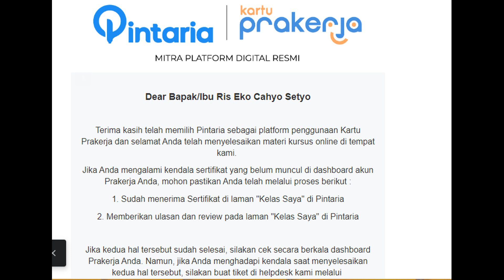YES!! Sertifikat Muncul di Dashboard Prakerja! Ternyata ini Penyebabnya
sertifikat pra kerja akhirnya muncul di dasboard prakerja, ternyata ada beberapa hal yang bisa menyebabkan serifikat prakerja tidak muncul, jika tidak muncul maka dana insentif tidak akan cair lalu tidak bisa mengikuti pelatihan lainnya